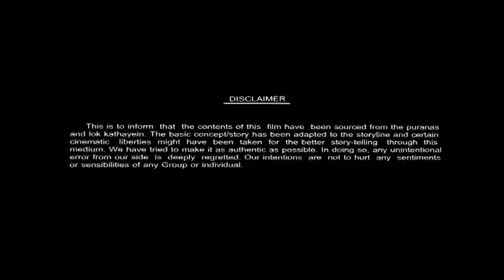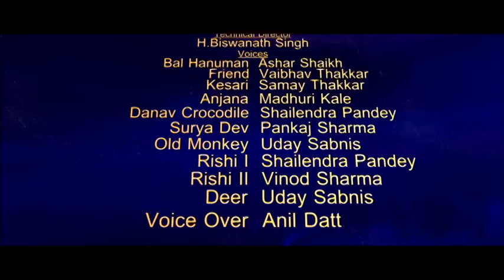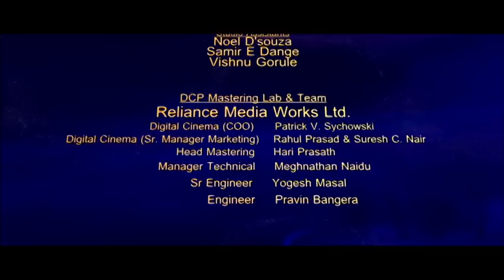Popular Tamil Animation Movie - Bal Hanuman 2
Bal Hanuman 2 - Tamil
Bal Hanuman 2 is India's first 3D Digital animation feature film. The movie is about the adventurous childhood of 'Pawan Putra', Lord Hanuman. The planet Earth is under attack from demons and aliens. The only hope for earthlings is their saviour 'Sankatmochan' Lord Hanuman. See how Lord Hanuman protects the world and defeats the evil demons. Watch some never seen before 3D action scenes in this wonderful animation movie and have a joy ride.